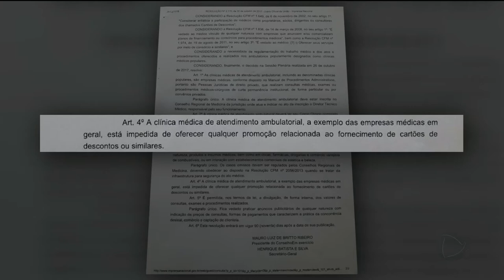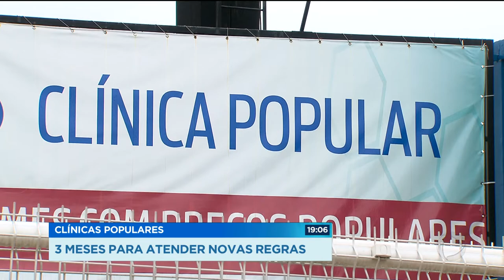GR - Clínicas populares: 3 meses para atender novas regras - 26-01-2018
As clínicas populares que caíram no gosto das famílias brasileiras, têm três meses para atender exigências do conselho federal de medicina. Uma delas é que não divulguem o preço das consultas. Em Goiânia tem 25, que atendem  pessoas que não tem condição de pagar o alto preço dos planos de saúde mas, não querem enfrentar o caos do sistema público.